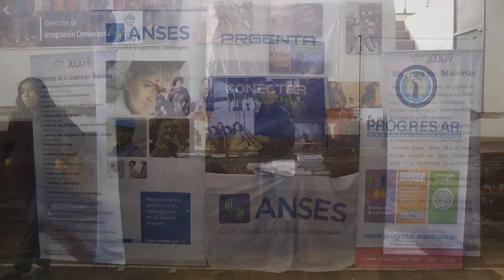NOTA HUGO SOSA 210415